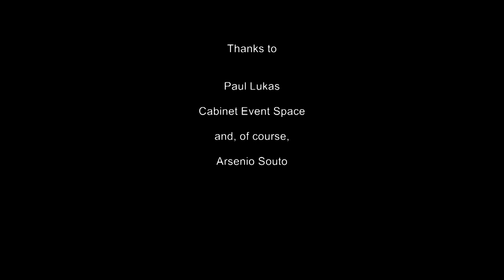Broken Glass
A short film for Father's Day.